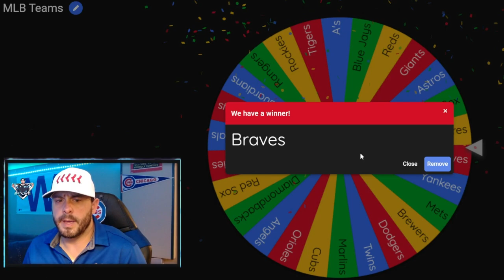Cubs Live Series Theme Team vs Braves CPU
The Cubs Live series team takes on the Atlanta Braves. Steele vs Strider!!